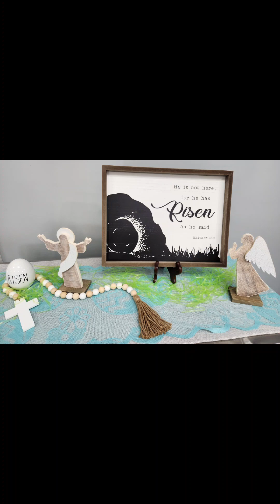Easter 2024 Hilltop Holiness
The Lord blessed us with the most beautiful weather for our annual Easter Family Fun Day. Take a look at a recap of the events in this video. We hope to see you tomorrow in church for Easter. Morning worship starts at 10:30 a.m. See you then!